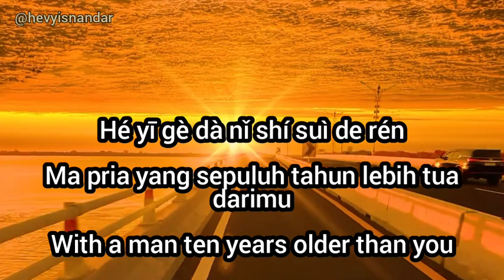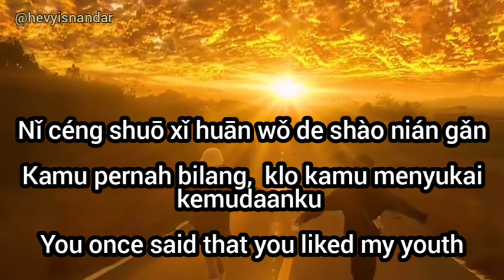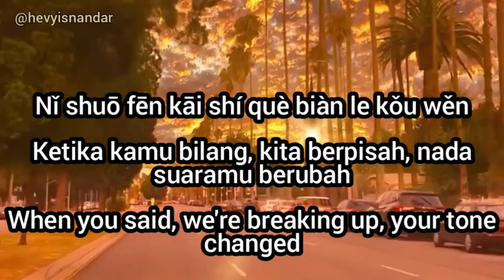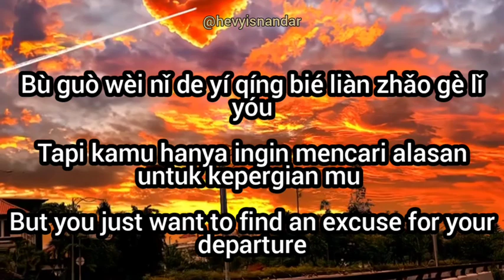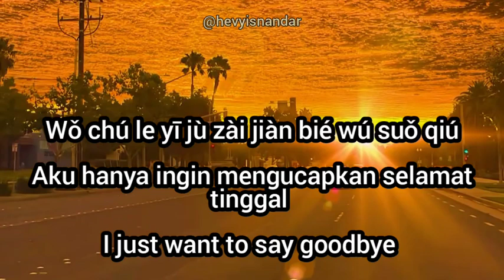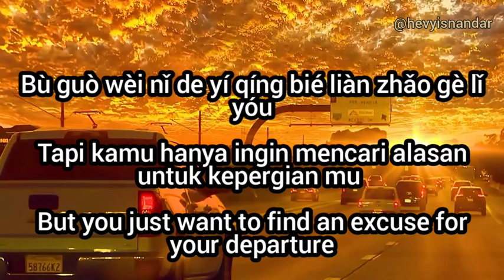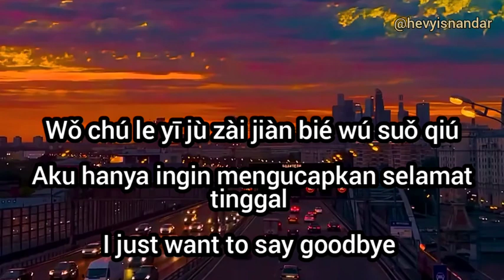王梓屹 Wang Zi Yi : 昨夜的酒比不過清晨的粥 Zuo Ye De Jiu Bi Bu Guo Qing Chen De Zhou (Sub Indo Eng Pinyin)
Singer: 王梓屹 Wang Zi Yi
Song : 昨夜的酒比不過清晨的粥 Zuo Ye De Jiu Bi Bu Guo Qing Chen De Zhou - Anggur Semalam Nggak Sebanding Dengan Bubur Pagi Hari - Last Night's Wine is Not Worth The Morning Porridge